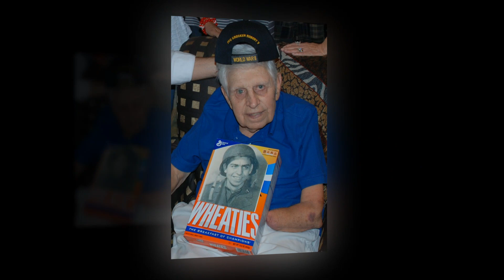A TRIBUTE TO A D-DAY HERO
Robert Crocker who pick up a thrown German Grenade in an attempt to save his fellow soldiers lost two hands and an eye.  They never made many like him. Photos from his 90th birthday.